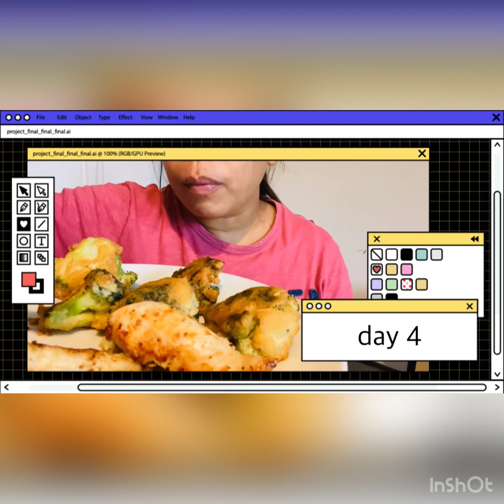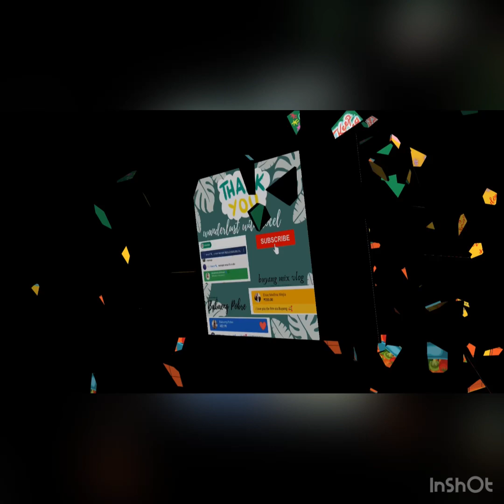Tara Kain Uli Tayo